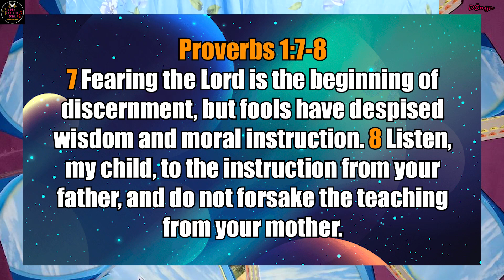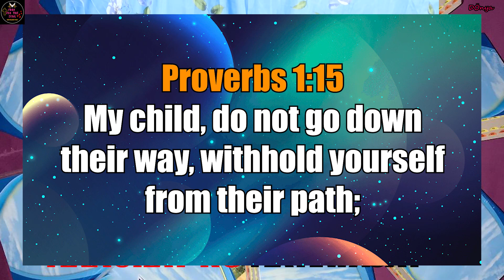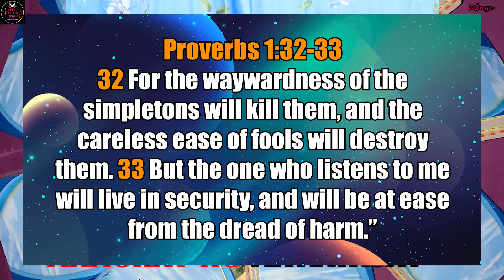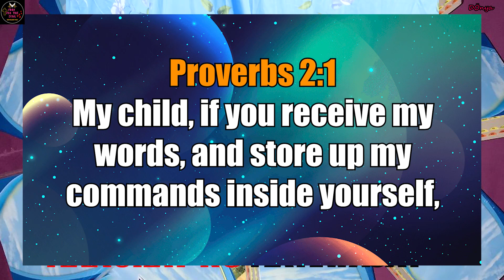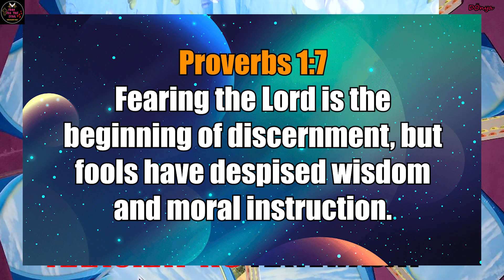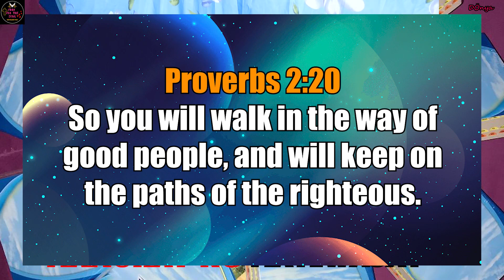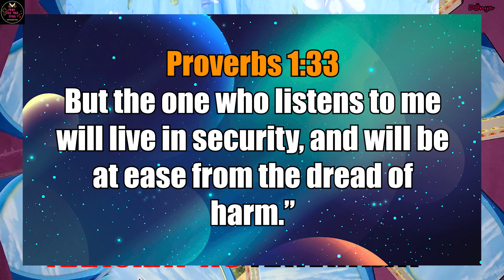Makinig sa Diyos at Mamuhay ng Matiwasay | F00D for the Soul 😇🙏